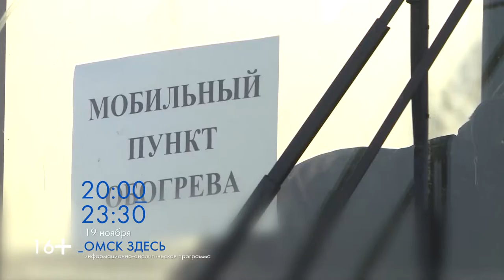Анонс "Омск Здесь" 19.11.2016